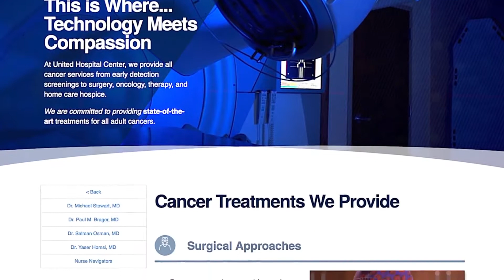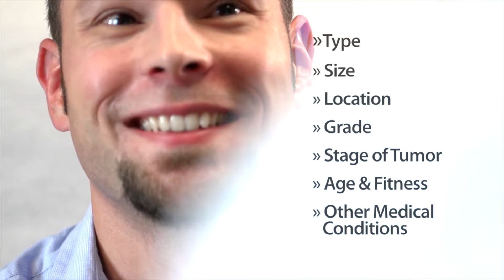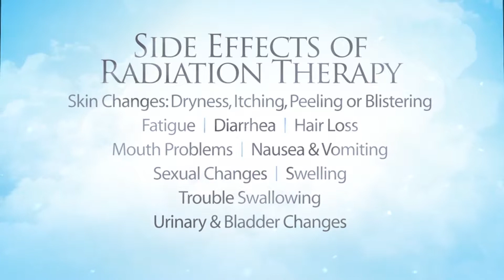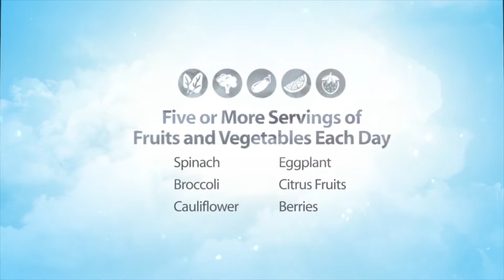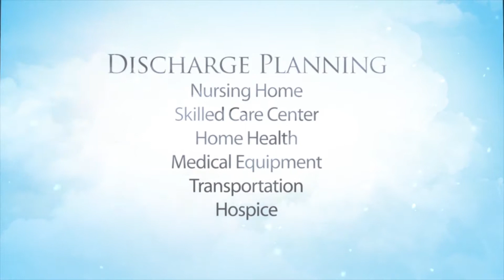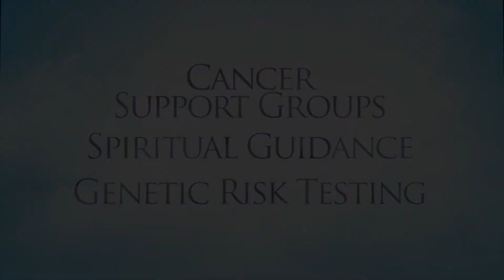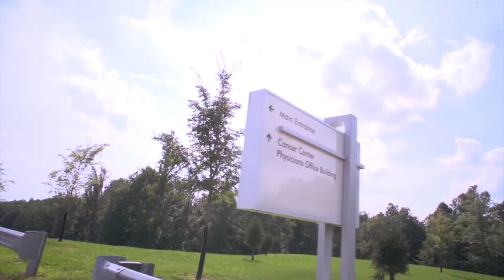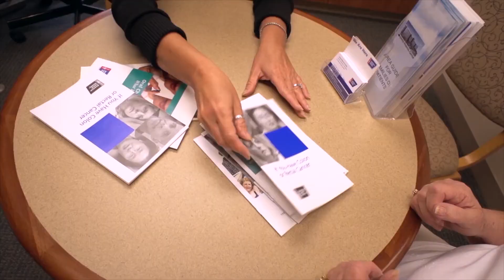This Is Where... You Are Not Alone In This Journey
Located in Bridgeport, West Virginia, United Hospital Center combines the science of medicine and the generosity of the human heart to deliver world class care.